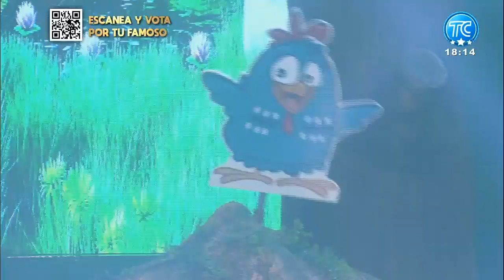Presentación Angela Orellana - Ronda ritmos mágicos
¿Listo para subir al siguiente nivel? 💪🏻